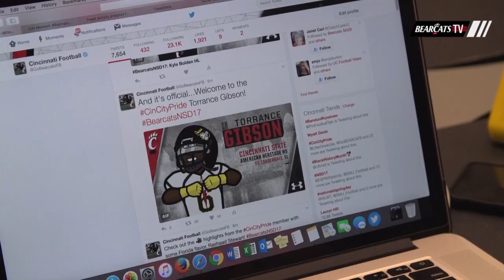2017 National Signing Day Sights and Sounds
Sights and sounds from BearcatsNSD17.